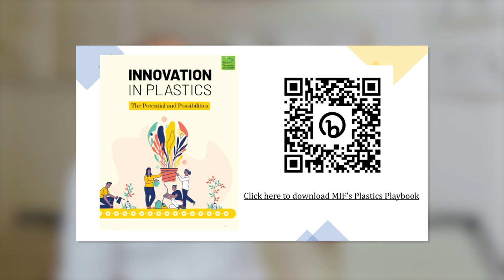Building to Last with Harsh Mariwala, Marico & Kanwaljit Singh, Fireside Ventures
Marico’s Founder and Chairman, Harsh Mariwala, chats with Kanwaljit Singh, Founder and Managing Partner of Fireside Ventures, about his legacy of building long-lasting, memorable and value-oriented brands.

What role does innovation play in building a business? How can founders hire the right talent? Why is succession planning important? Find out his biggest learnings and advice for entrepreneurs today!

00:00 - Building to Last
00:30 - Marico’s Origin Story
04:30 - Is an MBA important to start and scale a business?
05:30 - Foundations for an enduring business
13:34 - Hiring the right talent
14:40 - Building a culture of innovation
15:37 - The importance of risk taking
19:38 - Planning for succession
21:50 - Defining brand purpose
26:06 - On innovation and sustainability
34:00 - Dealing with disruption within the consumer brand sector

'Whose Brand Is It Anyway?!' is a series brought to you by Fireside Ventures, where we talk to founders of India's most promising brands and discuss what goes into building a 'brand' today.

Produced by Bound.